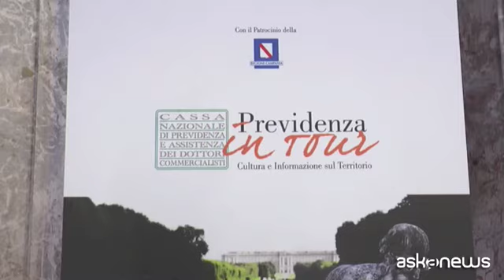Previdenza, Cassa commercialisti: noi pronti a investire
Roma, 29 nov. (askanews) - Gestire le risorse previdenziali, come fanno le casse, vuol dire saper adeguare le proprie politiche al contesto mutevole, nazionale e internazionale. Lo sanno benissimo i dottori commercialisti che con la loro Cassa sono esempio virtuso di gestione del patrimonio con una decisa sostenibilità finanziaria. Tutto questo grazie alla capacità dimostrata in questi anni di aver saputo investire nella direzione giusta.
Tuttavia per agevolare gli investimenti nel sistema nazionale, nelle imprese e nell'economia reale spetta al legislatore e alla politica in generale creare le condizioni migliori come ha evidenziato il presidente Walter Anedda, in occasione di 'Previdenza in Tour' una giornata organizzata a Caserta proprio per discutere di questi temi: "Non chiedo niente, nel senso che tutte le casse di previdenza godono di un'autonomia normativa, gestionale, amministrativa e finanziaria. Chiediamo soltanto di poter lavorare. Se devo chiedere una cosa, è quella di liberarci di qualche lacciuolo che negli ultimi anni ci è stato stretto attorno per motivi di natura finanziaria. Le casse hanno al loro interno tutti gli strumenti per poter agire ed è giusto che lo facciano in maniera responsabile".
Il presidente dal palco ha poi lanciato la sua proposta: la Cassa è pronta a investire, in primis in infrastrutture, ma gli investimenti non possono essere eterodiretti. "Ci sono alcuni interventi sul piano infrastrutturale - ha detto Anedda - che possono vedere le casse in prima linea. Ma è chiaro che anche la scelta su dove investire non può essere una scelta eterodiretta. Questo è fondamentale. E attenzione. Metterci la propria finanzia significa essere volano per gli investitori stranieri perchè se i primi a credere o meglio che dimostrano di credere sulla realtà di investimento del paese sono gli investitori domestici la facilità dell'investitore straniero di arrivare in Italia cresce".
Una proposta condivisa da Michel Martone, docente di Diritto del lavoro e della previdenza alla Luiss Guido Carli di Roma, uno dei relatori alla tavola rotonda: "Credo che il messaggio lanciato dal presidente Anedda sia un messaggio positivo che guarda al futuro perchè dimostra che il settore delle casse ha molta voglia di sviluppo. Ha capito che lo sviluppo è la priorità del paese e mi auguro che presto lo capisca anche la politica".